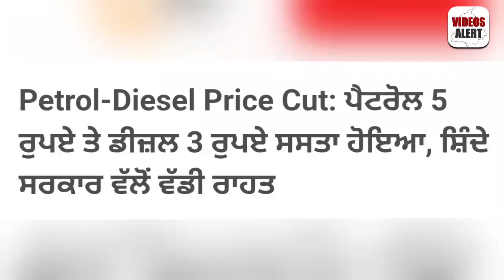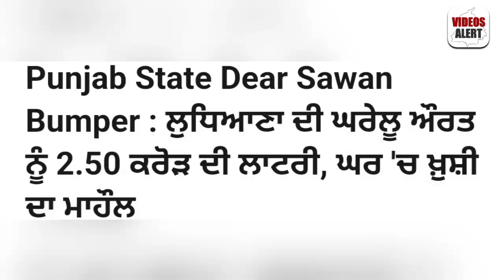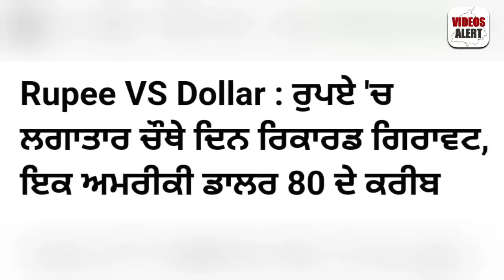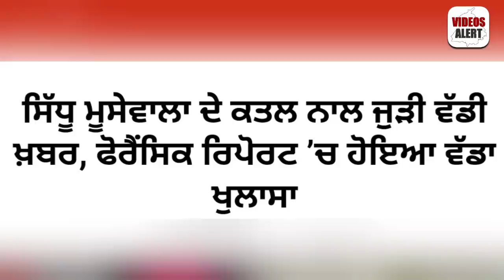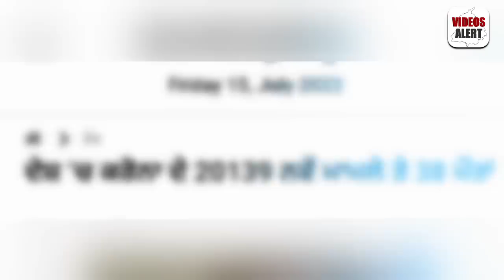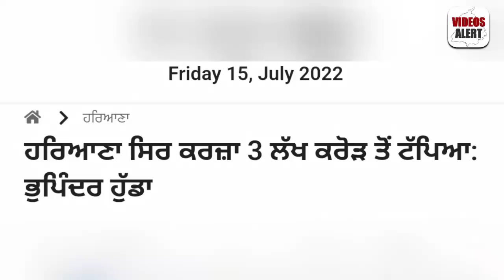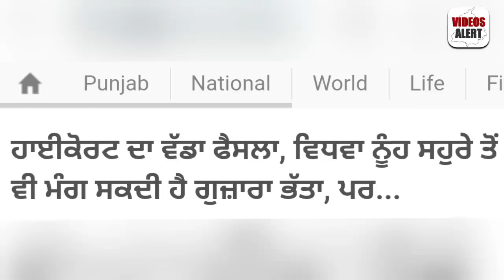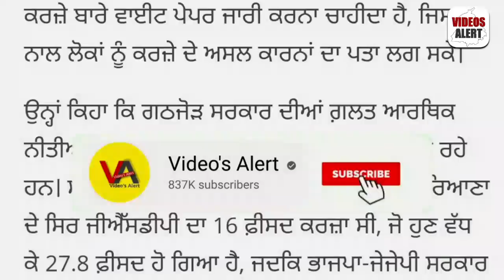15 July Morning News | 2.5 ਕਰੋੜ ਦੀ ਨਿਕਲੀ ਪੰਜਾਬ ਦੀ ਔਰਤ ਨੂੰ ਲਾਟਰੀ | ਪੈਟ੍ਰੋਲ 5 ਤੇ ਡੀਜ਼ਲ 3 ਰੁਪਏ ਸਸਤਾ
15 July Morning News | ਪੈਨਸ਼ਨਾਂ ਬਾਰੇ ਖ਼ਬਰ ਭਰੋ ਇਹ ਫਾਰਮ | ਪੈਟ੍ਰੋਲ 5 ਤੇ ਡੀਜ਼ਲ 3 ਰੁਪਏ ਸਸਤਾ | ਵੱਡਾ ਪੰਜਾਬੀ ਗਾਇਕ ਸੁੱਟਿਆ ਜੇਲ ਚ